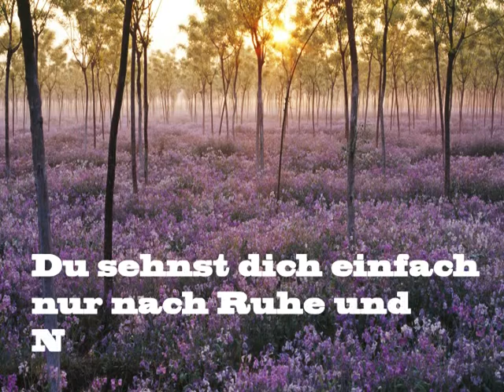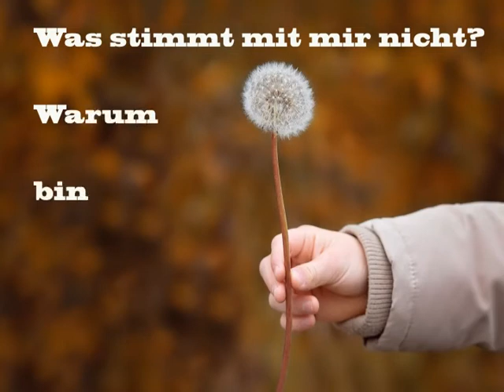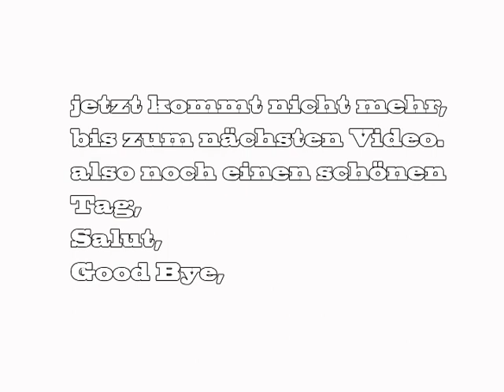Hochsensibel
Achtung dieses Video ist nichts für schwache Nerven. Es kann ihre Wahrnehmung verändern.
Woran erkennt man, dass man zu der Gruppe der Hochsensiblen gehört? Was haben diese gemeinsam?